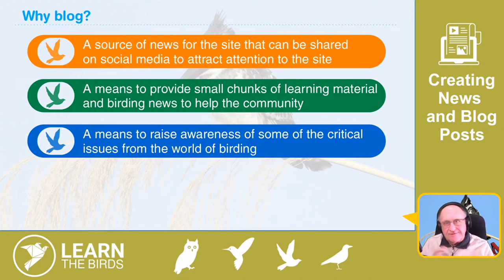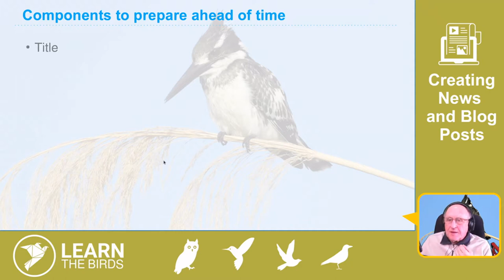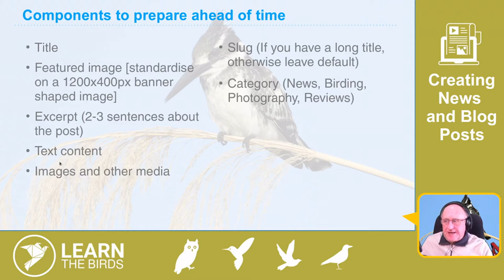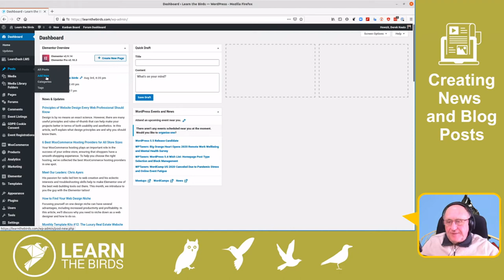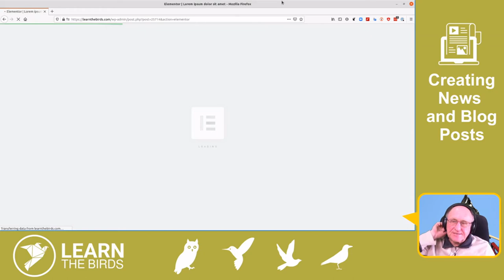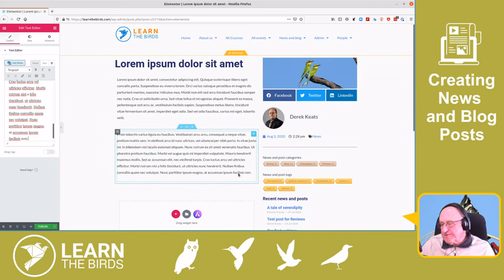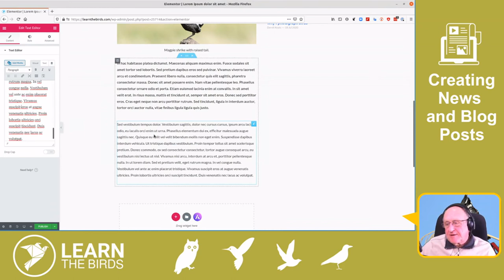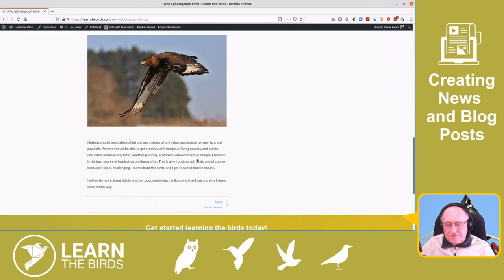How to create news and other blog posts on Learn-the-Birds V2.0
This is a video for content creators and contributors on Learn-the-Birds (learnthebirds.com). It is part of the creators course on the site that shows people how to get started creating content on the site. This one teaches how do create news and other blog posts.